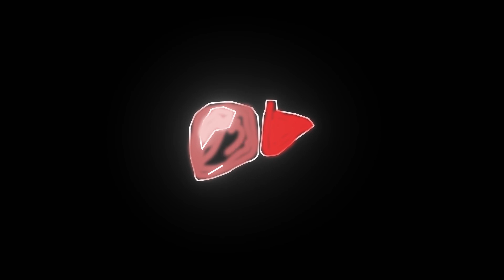সুস্বাস্থ্যের জন্য সূর্যের আলো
সূর্যের আলোর ভিটামিন ডি শরীরের জন্যে  অনেক দরকারী।